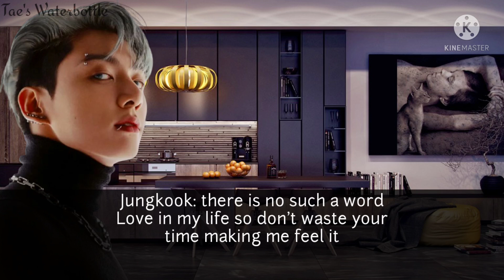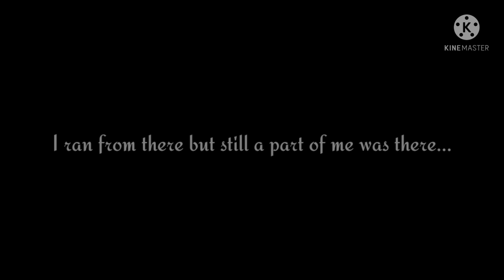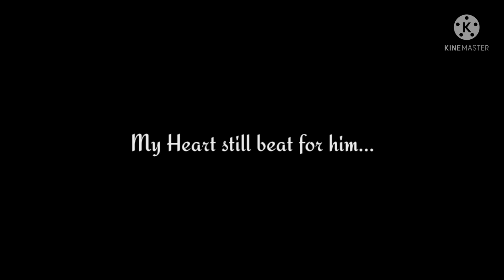Jungkook FF|| When you back hug your mafia husband without knowing he is about to kill you